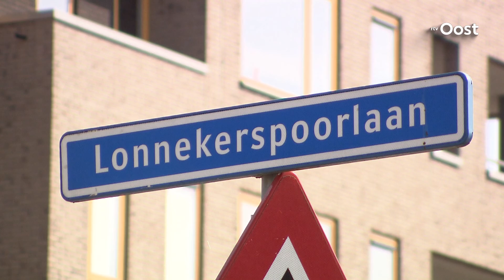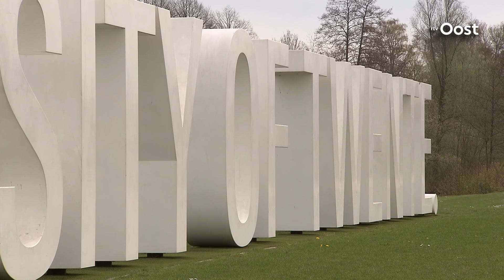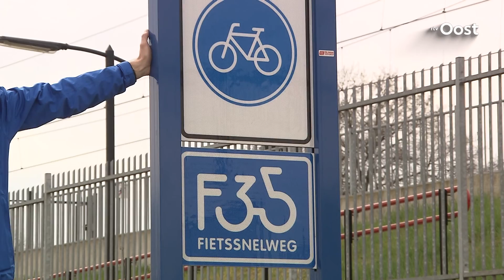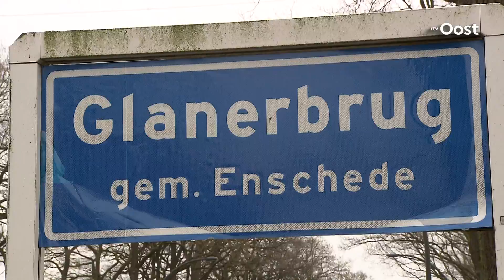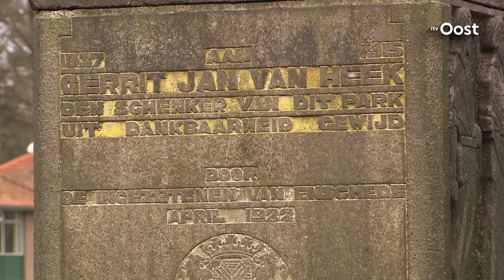Huub van Langen: 'Komende editie móét het keerpunt worden voor de Enschede Marathon'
De 50e editie van de oudste marathon van Nederland, moet ervoor zorgen dat de Enschede Marathon zichzelf weer op de kaart zet.